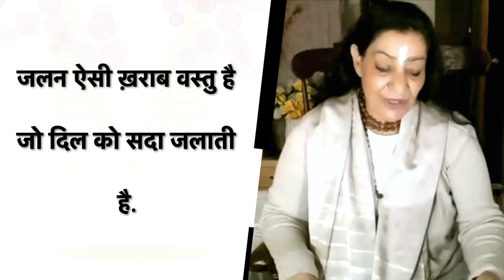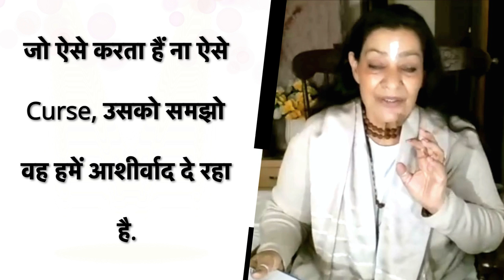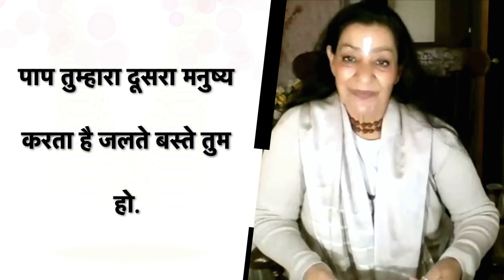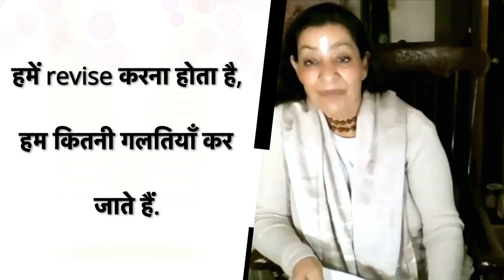How to Control Your Hatred and Jealousy - A Direct Interview with Gurumaa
Hari Om

Today's video is on "How to Control Your Hatred and Jealousy - A Direct Interview with Gurumaa gurumaa sadhguru ".

In this profound interview, Gurumaa, a renowned spiritual teacher, shares insightful wisdom on how to control and overcome feelings of hatred and jealousy. She delves deep into the root causes of these negative emotions and provides practical techniques to manage them effectively. Gurumaa emphasizes the importance of self-awareness, empathy, and compassion in transforming our mindset and nurturing positive relationships. Through her profound teachings, she guides us towards a path of inner peace and harmony. Don't miss this enlightening interview that offers transformative insights into mastering our emotions and fostering personal growth.

Managing Hatred, Overcoming Jealousy, Controlling Negative Emotions, Gurumaa Interview, Spiritual Teachings, Inner Peace, Transforming Mindset, Building Positive Relationships, Personal Growth, Self-awareness, Compassion, Emotional Management, Wisdom of Gurumaa, Transcendental Teachings, Mastering Emotions, Nurture Positive Thinking, Spiritual Insights, Self-improvement

Watch our channels to know more about :
🎯 Stress-free life
🎯 Self-realization